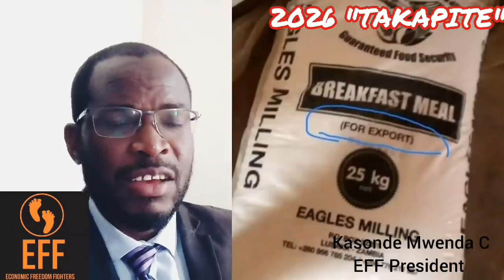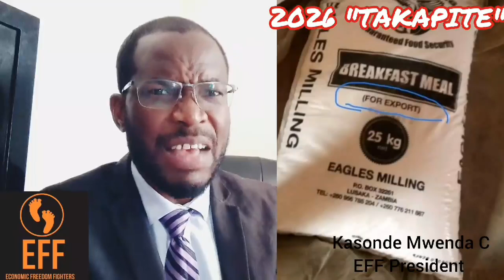2026 HH TAKAPITE (He won't win) ~ Says KASONDE Mwenda EFF President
EFF President KASONDE MWENDA says president Hakainde Hichilema will lose the 2026 elections